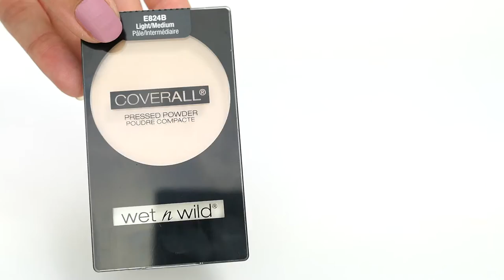Wet 'n Wild Coverall Pressed Powder Light/Medium